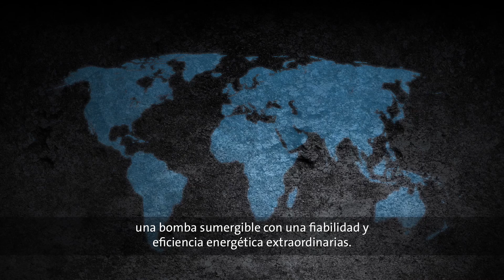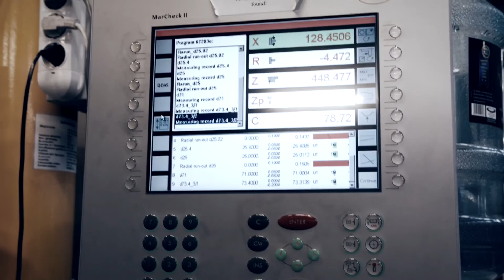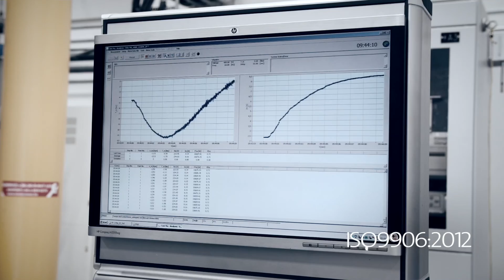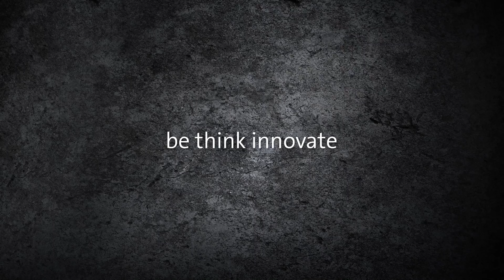SP factory (spanish)